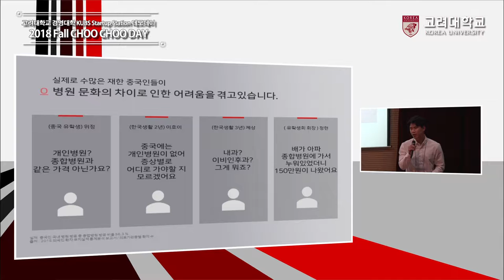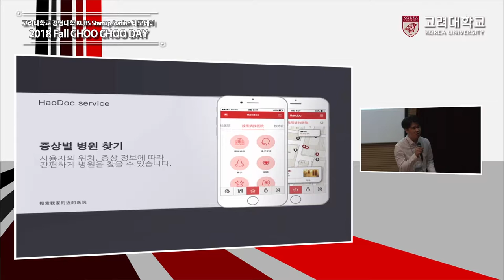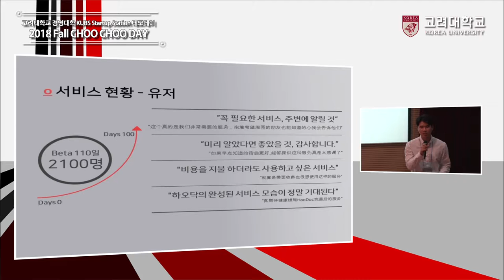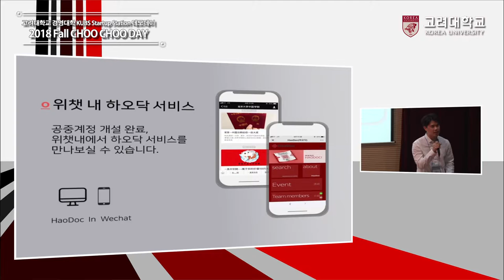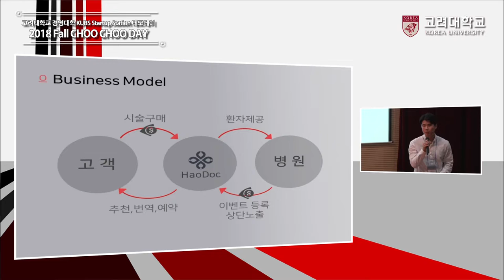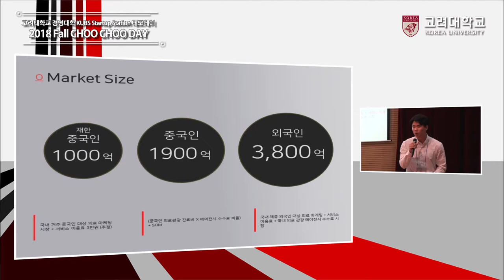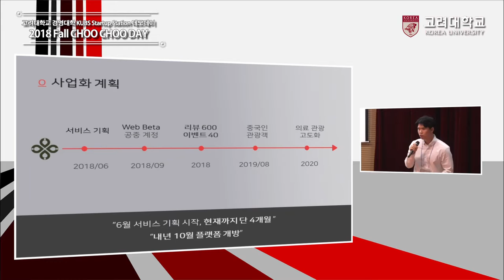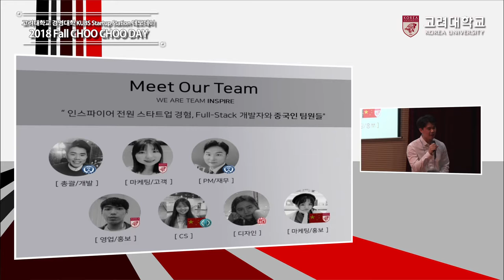[고려대학교 Korea University] 2018 Fall CHOO CHOO DAY_인스파이어(INSPIRE)_김승범 대표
2018 Fall CHOO CHOO  DAY
인스파이어(INSPIRE)
김승범 대표
재한중국인 대상 병의원 검색 서비스 HAODOC
KUBS Startup Station
고려대학교 경영대학

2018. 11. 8